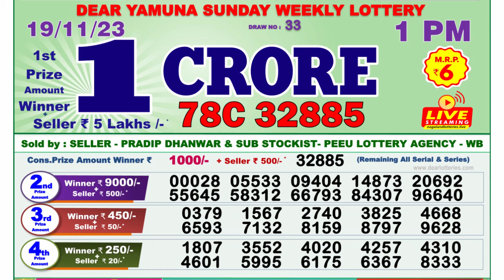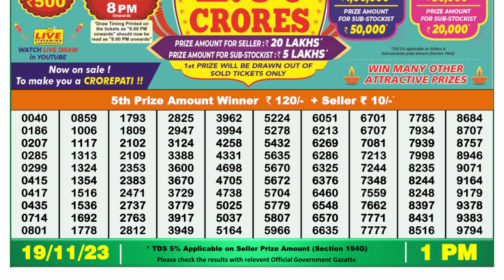Dear Lottery Sambad 1pm today 19.11.23 Nagaland State Lottery Result